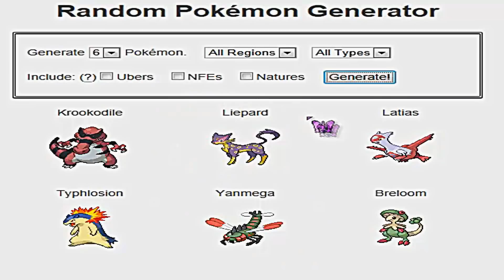Pokemon showdow battles #7 (RPG OU) Randomness is fun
Random Pokemanz Gen in OU. enjoy!